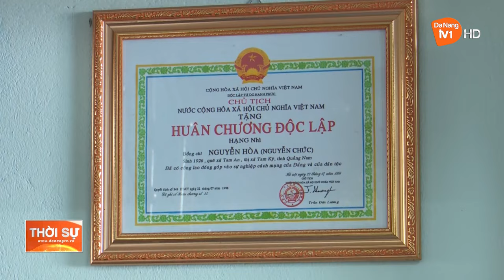CLB CÔNG AN HƯU TP ĐÀ NẴNG – GIỮ GÌN VÀ PHÁT HUY PHẨM CHẤT NGƯỜI CÔNG AN CÁCH MẠNG